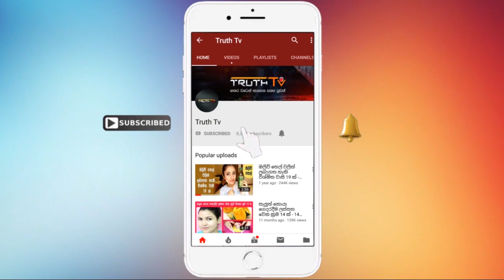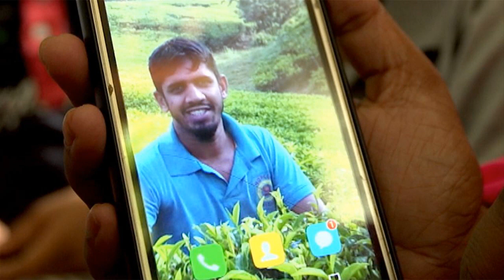මොහොමඩ් තස්ලිම් ,ඔබ ශ්‍රී ලාංකික අපිටනම් වීරයකි තම ජීවිතය පවා තම මව්බිම වෙනුවෙන් කැපකල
මොහොතක් නතර වෙලා මේ කතාව අහලා යන්න